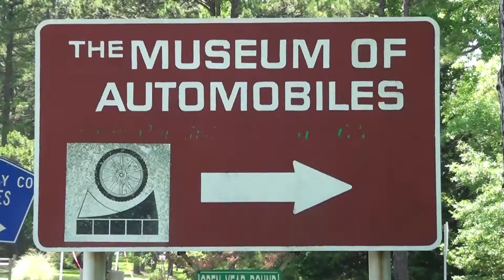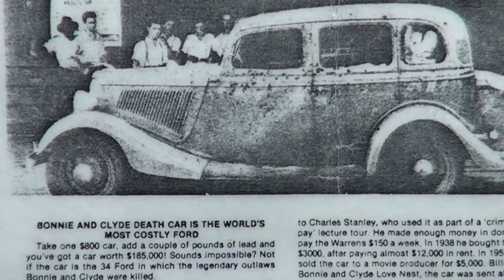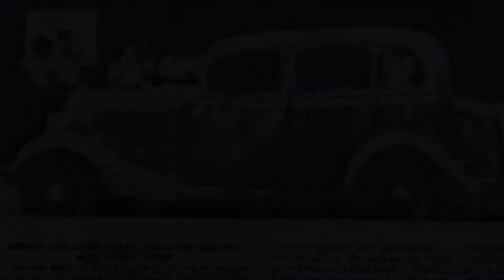55th Annual Petit Jean Antique Car show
Video of the great antique car show at the Rockefeller Museum of Automobiles atop Petit Jean Mountain in Morrilton, Arkansas.